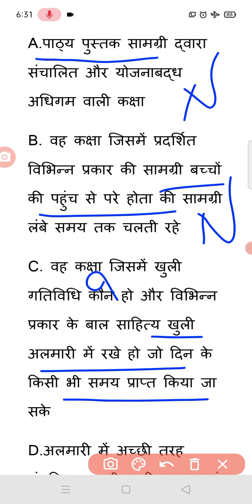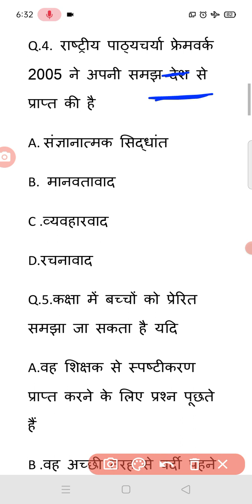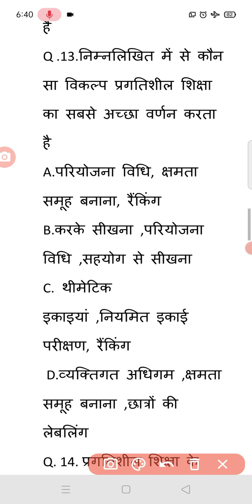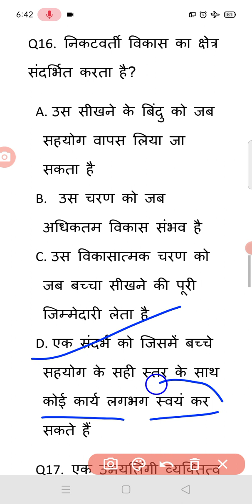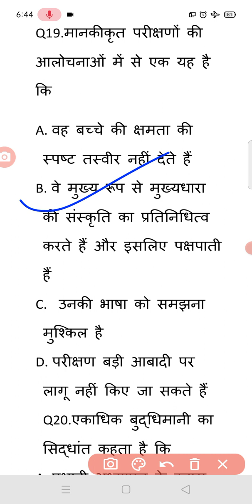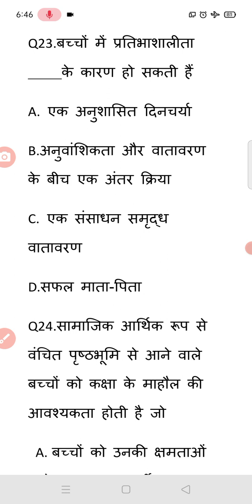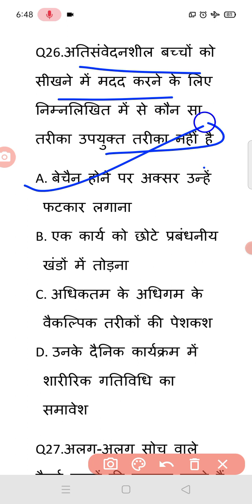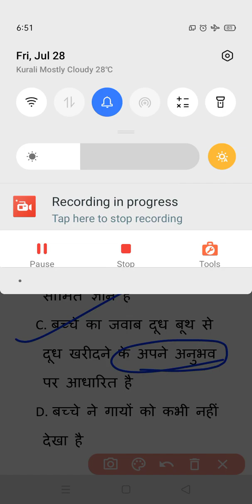CTET CDP PYQ ctet cdp class ctet cdp classes in hindi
education Video#ctet video ctet exam video#htet video Rtet video#Dsssb video#hssc video hssc cet video#gk video# YouTube video motivational video Tejas coaching center videoctet 2023ctet cdpctet cdp classctet cdp pedagogyctet cdp marathonctet cdp previous year question paperctet cdp marathon classctet cdp syllabusctet cdp by himanshi singh